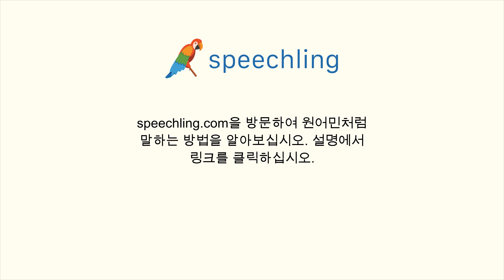스페인어로 "맞습니다." 말하는 법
남자 목소리 :
Estoy de acuerdo.

여성 목소리 :
Estoy de acuerdo.

남성 음성 번역 :
맞습니다.

여성 음성 번역 :
맞습니다.